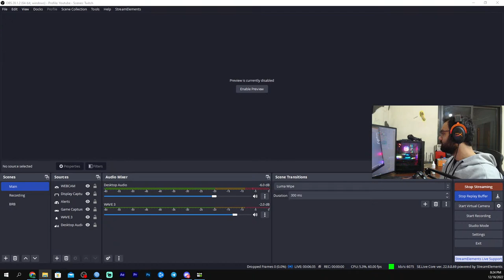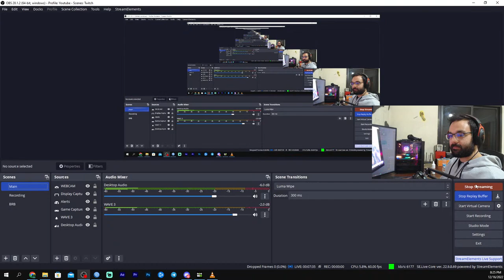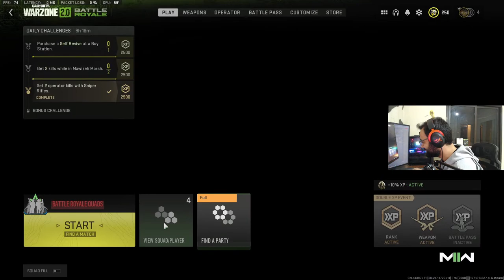Lets get some wins - Community Games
PC Hardware

-CPU: Ryzen 7 5800x
-RAM: 32 (16x2) GB G.Skill Trident 3600Mhz
-GPU: ZOTAC Gaming RTX 3070 AMP 8GB
-Power Supply: 850Watt GIGABYTE GOLD PSU,
-Storage: 1TB Samsung 970 Evo plus NVME. 2TB HDD.
-Monitors: LG ULTRAGEAR  - 165 Hz - G SYNC (Main screen)
MSI Non-Glare OPTIX G27CQ4 -165hz- (secondary Screen)